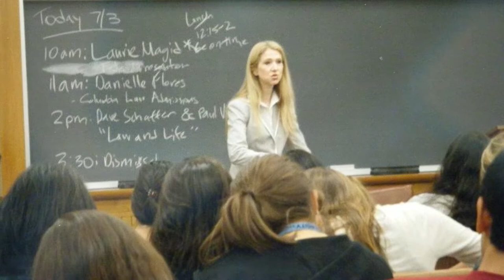Laurie Magid '85LAW – 2022 Alumni Medalists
Laurie Magid, Esq. '85 LAW has been an Assistant United States Attorney in the U.S. Attorney's Office in Philadelphia for two decades. Living just a stone’s throw from Independence Hall, Laurie and her husband Jeffrey Miller appreciate the history of their neighborhood, but also love the proximity to their New York family and Columbia community. Magid graduated from Columbia Law School in 1985. She has taught at Villanova, Rutgers, Temple, and Widener Law Schools. In 2010, with her three wonderful children—Julia, Henry, and Nick—grown, Magid found that she had the time to engage more deeply with the Columbia community. After serving on her 25th-year Reunion Committee, she joined the Columbia Law School Alumni Association as a Regional Vice President for four years, then served as the President for four years, and now serves as an Advisor. In 2017, she joined the Columbia Alumni Association where she serves on the Arts Access Committee, the Programs Committee, and the Leaders Weekend Steering Committee. In 2018, she was the Vice Chair of Leaders Weekend, and in 2019 she chaired the CAA’s signature event. Magid was an inaugural member of the Alumnae Leadership Group, and has helped plan the “She Opened the Door” events, including the conference with Justice Ruth Bader Ginsburg. This year, Magid joined the University Senate where she serves on the External Relations and Government Affairs Committee, and is co-chair of the Alumni Relations Committee. At the Law School, she serves on the Harlan Fiske Stone Council and the Public Interest/Public Service Council, and mentors students, especially women and first-generation professional students. In addition to Columbia, her other significant commitments are as a Board member of Congregation Beit Simchat Torah, the LGBT synagogue in New York City, where she focuses on criminal justice reform issues, particularly clemency and reentry to communities after incarceration; and as the doting grandmother of her adorable one-year old granddaughter, Louisa.